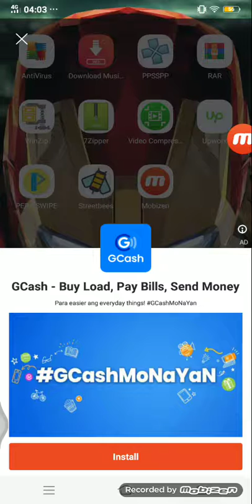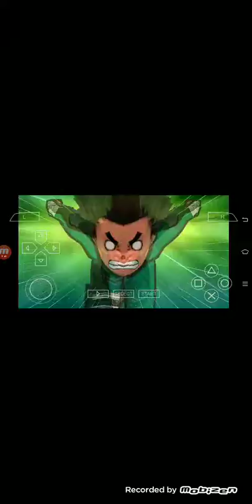PPSSPP Naruto Ultimate Ninja Game